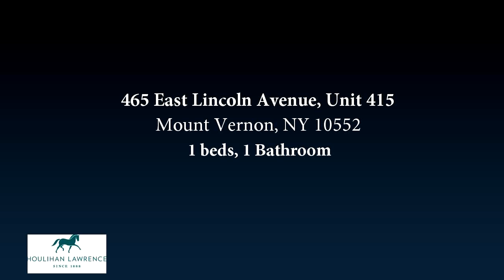465 East Lincoln Avenue, Unit 415, Mount Vernon, NY 10552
ACCEPTED OFFER in 1 DAY.  Looking for back up offers. Spacious apartment with an entry foyer that allows you to pause and leave the world outside, then enter your bright and airy sanctuary.  This one bedroom apartment in the Vernon Manor complex, is conveniently located to school, highways and transportation.

Bedrooms: 1
Bathrooms: 1 Bathroom
Square Feet: 800
Price: $75,000

For more information about this property, please contact Camille Allen Mordaunt at or . You can also text 4595151 to 67299.